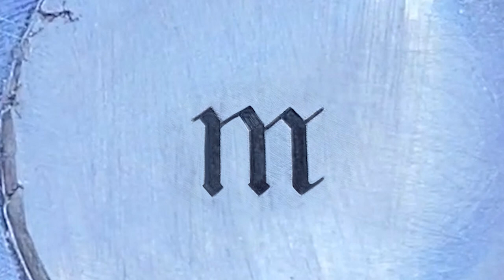Hand Engraving Letter m in Old English Font, Hand Engraving No.5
In this video, I’m hand engraving letter m in Old English font on 925 sterling silver.

Chapters:
00:00 Hand Engraving Letter m in Old English Font
00:04 Fixing the sterling silver plate for hand engraving
00:15 Hand writing letter m in Old English Font on the plate
00:44 Installing the handmade flat graver into to GRS Quick Change 901 hand piece
00:57 Hand engraving letter m in Old English Font with both flat graver and onglette graver
02:06 Cleaning the letter m in Old English Font
02:16 Texturing the letter m in Old English Font
02:53 Colouring the letter m in Old English Font
03:03 Cleaning the letter m in Old English Font
03:17 The hand engraved letter m in Old English Font